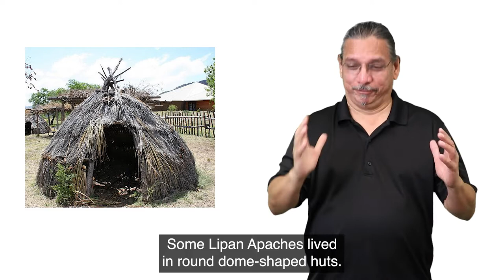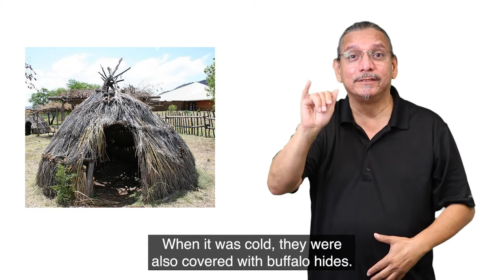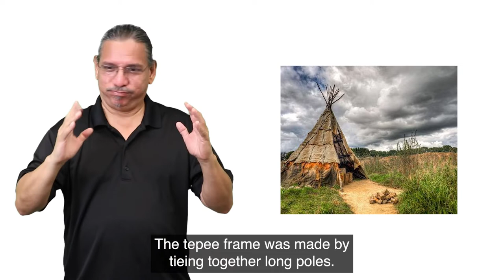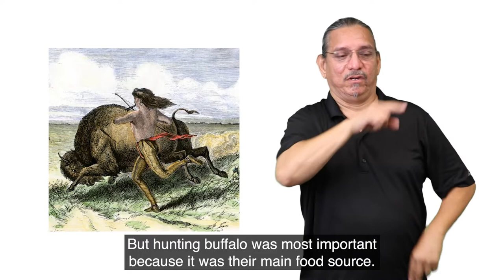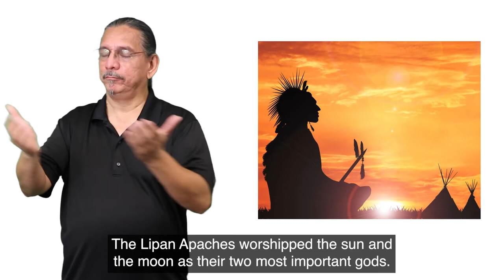Native Americans in Texas - The Lipan Apache Tribe (Chapter 5)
Signed by Mark Morales of Gallaudet University.

The accompanying activities and full lesson plan can be found The lesson plan includes TEKS and objectives for 4th and 8th grades.

Image Resources:

Caddo Indians: Where We Come From
Jefferys, Charles W. 1942